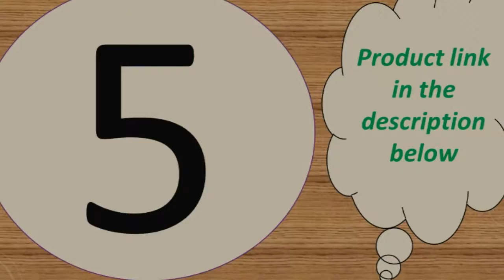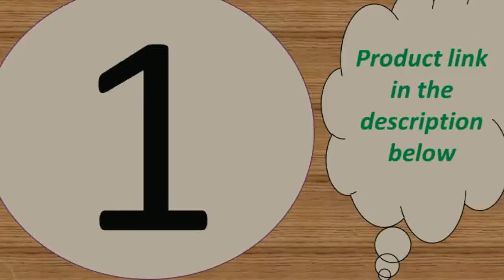best smartwatch under 45$ 2019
Today i will show You-  best smartwatch under 45$  2019

1--TF card Call smart watch a1 Receive information

4--Watch Series 4 Men Women iwo 8 lite iwo 10 Heart

MORVIDEO

Description:
* 1.22inch TFT 240*240 toughened glass lenses
* Metal for main body
* Hardware platform: NORDIC NRF52832
* Built-in 120mAh battery
*IP67 Waterproof(Life Waterproof.dont support swimming and shower）
* Blood pressure and heart rate monitor
* Smart calls & messages reminder: Call, Twitter, Facebook, Wechat etc, all will be sent to wrist display and with vibration alertions（If the message is not reminded, please restart the watch）
* A variety of sports patterns, APP operation view pedometer,calories,distance
* Support iOS 9.0 version above and Android 4.4 version above
* More function: Sleep monitor,Heart rate monitor, Movement Monitor (steps,distance,calories), Pedometer, Message sync, Incoming call, Alarm clock,vibration